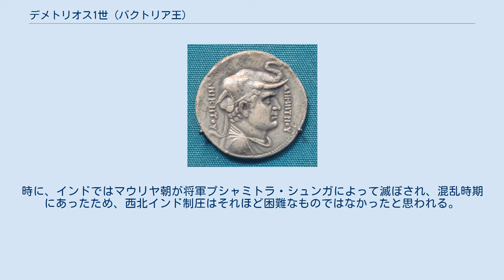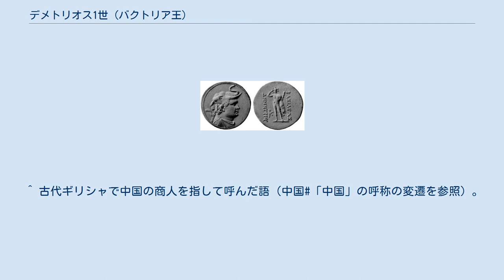デメトリオス1世 (バクトリア王)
グレコ・バクトリアの君主
デメトリオス1世（ギリシャ語：ΔΗΜΗΤΡΙΟΣ Α΄, ? - 紀元前180年頃）は、第4代グレコ・バクトリア王国の国王。
エウテュデモス1世の子。
西北インドに侵入してグレコ・バクトリア王国の最盛期を築いた。
 父のエウテュデモス1世の時代、グレコ・バクトリア王国はセレウコス朝のアンティオコス3世（在位：紀元前223年 - 紀元前187年）による侵攻を受けた。
しかし、エウテュデモス1世は2年間の籠城戦に耐え、遂に両者は和平交渉に至る。
この時、王子であったデメトリオスはアンティオコス3世の娘と婚約をしている。
 父の死後、王位を継承したデメトリオス1世はヒンドゥークシュ山脈を越えてインド征伐に乗り出す。
デメトリオス1世はまず南のアリアネ地方を制圧し、そこに住むアリオイ，ドランガイ，エウエルゲタイ，アラコトイ，パロパミサダイなどの諸族を支配下においたと思われる。
その頃の様子をストラボンは次のように記している。
 こうしてアラビア海にまで達したデメトリオス1世はいよいよインドに進出し、ガンダーラ地方を制圧した。
時に、インドではマウリヤ朝が将軍プシャミトラ・シュンガによって滅ぼされ、混乱時期にあったため、西北インド制圧はそれほど困難なものではなかったと思われる。
この西北インド征服を祝してか、デメトリオス1世のコインには象の頭をかたどった兜をかぶった肖像が彫られており、銘文にはギリシャ文字のものと、インドのカローシュティー文字のものが併用されている。
 デメトリオス1世はこの後間もなく亡くなったと思われ、弟のアンティマコス1世が後を継いでいる。
 ^ ヒンドゥークシュ山脈からアラビア海までの領域の総称。
現在のアフガニスタン南部、イラン南東部、パキスタン南部にあたる。
この地域をさらに分けるとアラコシア地方（現：アフガニスタン南部）、カアレネ地方、ゲドロシア地方（現：バローチスターン州、スィースターン・バルーチェスターン州）などに分けられる。
 ^ 現在のパキスタン・イスラム共和国シンド州にあたる。
 ^ 古代ギリシャで中国の商人を指して呼んだ語（中国#「中国」の呼称の変遷を参照）。
 ^ パミール高原もしくはタリム盆地に住んでいたと思われる種族。